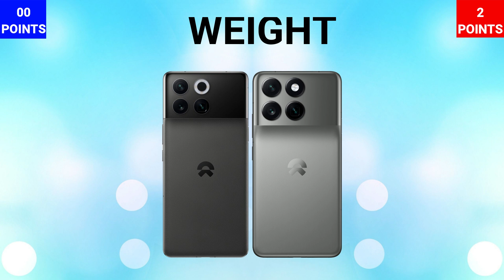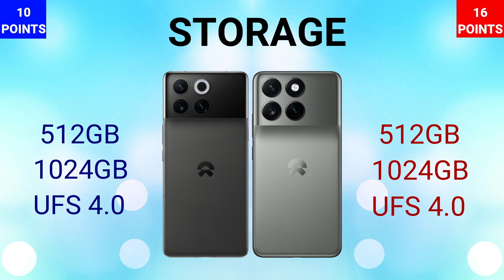Nio Phone 1 5G VS Nio Phone 2 5G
IN THIS VIDEO WE ARE COMPARING NIO PHONE 1 WITH NIO PHONE 2. IF YOU ARE IN A MOOD TO BUY ONE OF THESE PHONES THEN WATCH THIS VIDEO FIRST AND THEN MAKE A DECISION.

NIO PHONE 1
NIO PHONE 2
PERFORMANCE EDITION

🎵 Track Info:

Title: Haze by Mehul Choudhary